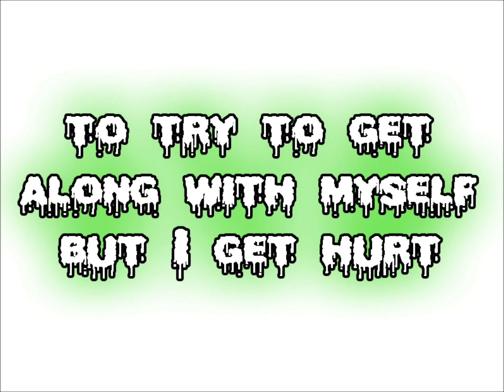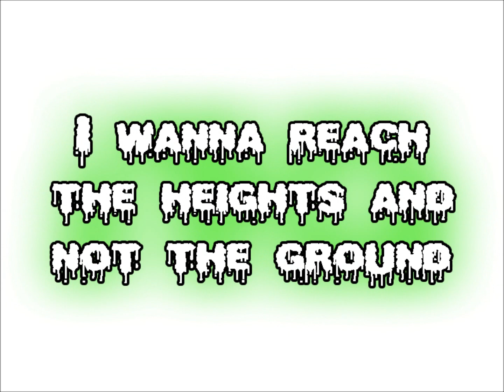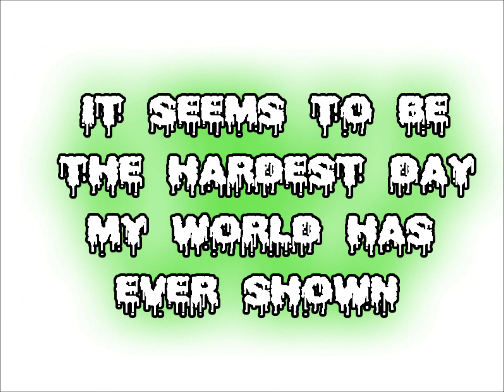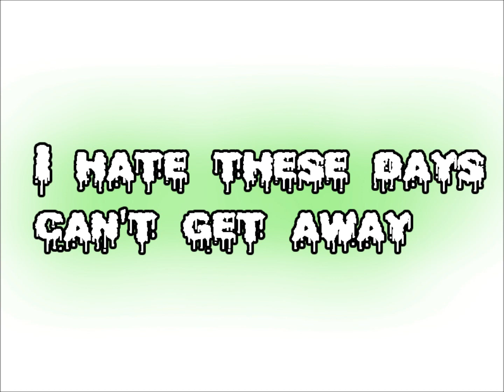All Faces Down - Days Like These [lyrics]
Artist: All Faces Down
Song: Days Like These
Album: Face the Truth
Lyrics on screen by NoControlz